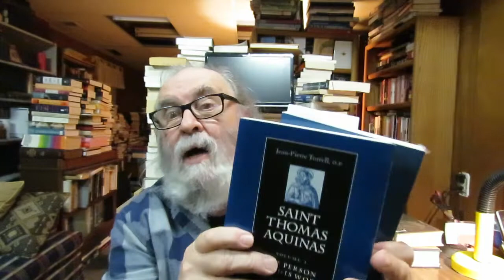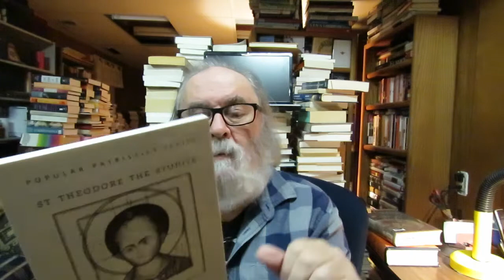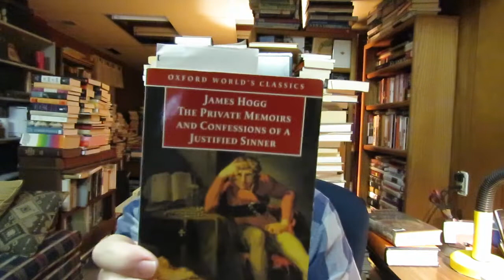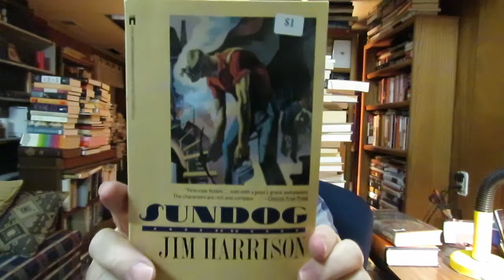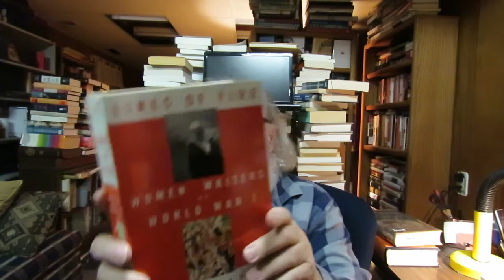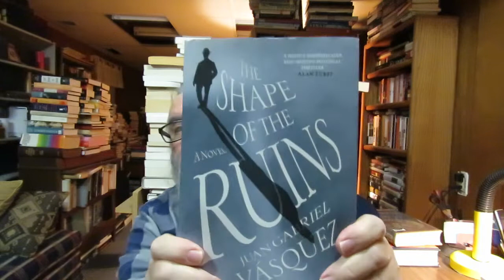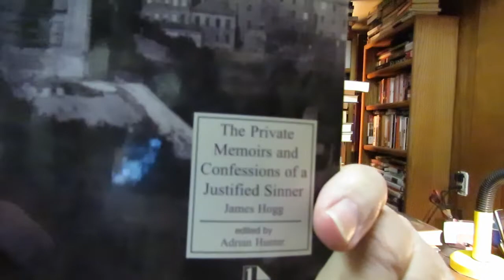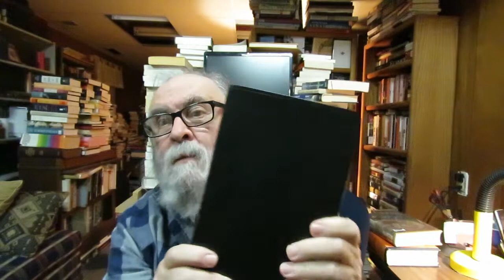a used books haul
'Thomas Aquinas's Summa theologiae: A Biography' by Bernard McGinn [Lives Of Great Religious Books]

'Saint Thomas Aquinas: The Person And His Work' Volume 1 by Jean-Pierre Torrell, O.P. Translated by Robert Royal

'Saint Thomas Aquinas: Spiritual Master' Volume 2 by Jean-Pierre Torrell, O.P. Translated by Robert Royal

'A Brief Catechesis On Nature & Grace' By Henri De Lubac Translated By Brother Richard Arnandez, F.S.C.

'The Spirit of Early Christian Thought: Seeking The Face Of God' by Robert Lewis Wilken

'The von Balthasar Reader' By Hans Urs von Balthasar Edited by Medard Kehl, S.J., and Werner Loser, S.J. Translated by Robert J. Daly, S.J. and Fred Lawrence

'On the Holy Icons' St. Theodore The Studite Translated by Catherine P. Roth

'The Cult Of The Saints' St John Chrysostom Select homilies and letters introduced, translated, and annotated by Wendy Mayer with Bronwen Neil

'The Private Memoirs and Confessions of a Justified Sinner' by James Hogg edited by Adrian Hunter

'Aquinas and His Role in Theology' by M-D Chenu, O.P. Translated from the French by Paul Philibert, O.P.

'Against Nature (The Notebooks)' by Tomas Espedal Translated By James Anderson

'Some Pastors And Teachers reflecting a biblical vision of what every minister is called to be' by Sinclair B. Ferguson

'The Making of Italy 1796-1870' Edited By Denis Mack Smith

'Without Reservations' the travels of an independent woman A Travel Memoir by Alice Steinbach

'The Lover' a novel by Marguerite Duras Translated from the French by Barbara Bray

'Fiction Ruined My Family' A Memoir by Jeanne Darst

'The Island at the Center of the World: The Epic Story Of Dutch Manhattan And The Forgotten Colony That Shaped America' by Russell Shorto

'Sundog' a novel by Jim Harrison

'On Earth As It Is In Heaven' A Novel by Davide Enia Translated From The Italian By Anthony Shugaar

'The Churchill Factor-How One Man Made History' biography by Boris Johnson